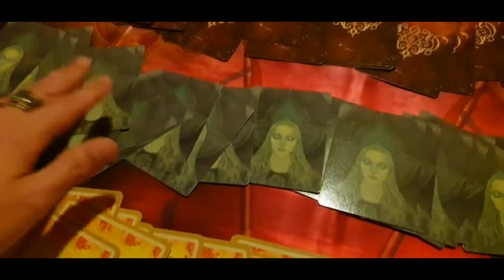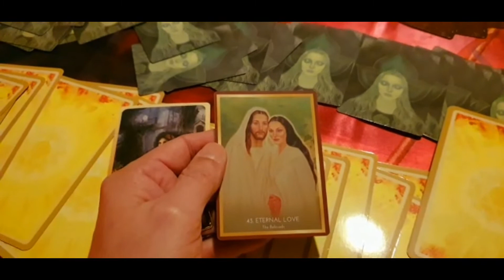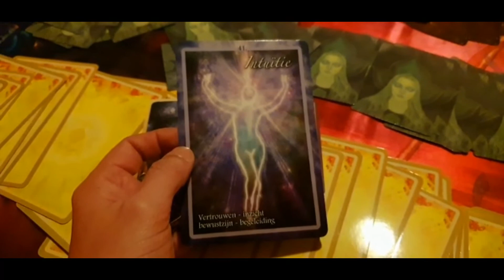Open Orakel Dag Kaart Reading 3 Oktober 2021 - Medium Leroy Van Loorbeek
Hoi.
3 oktober 2021.

Warme groet,
Medium Leroy